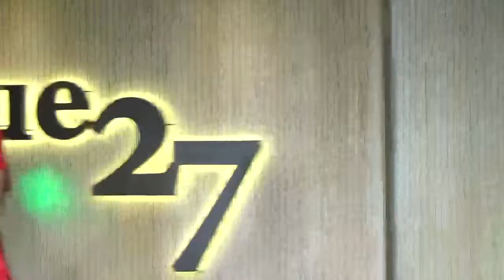가수 장신애 / 하이난사랑 & 오늘처럼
민병용예술단/주안아트에비뉴27/19.09.04